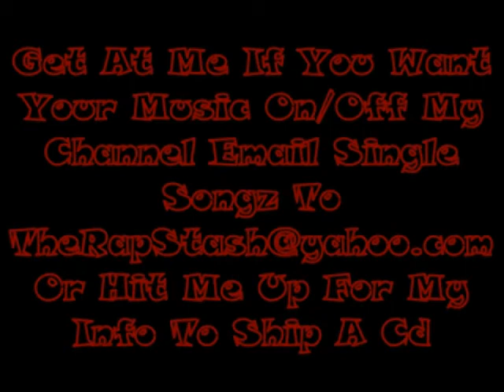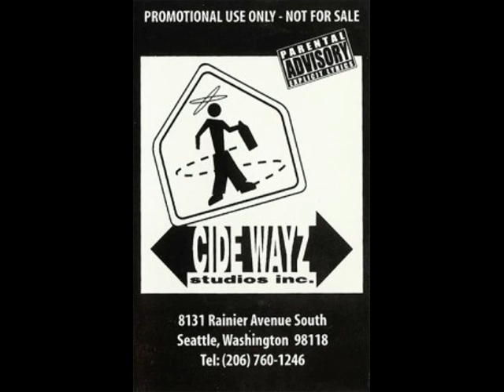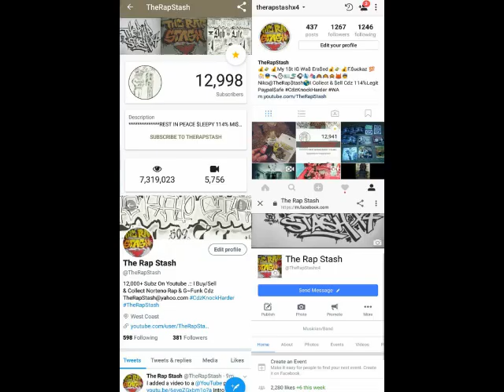Why Ask Why By Juanboy & Locster D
206 Seattle Washington Rap Promo